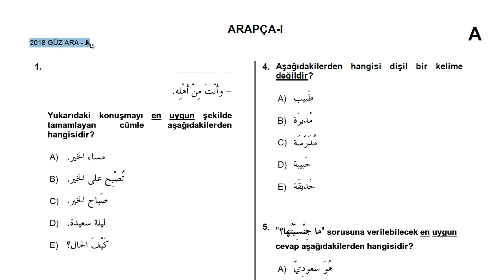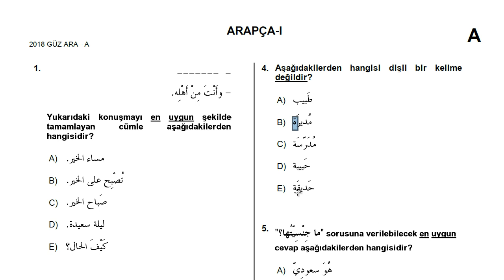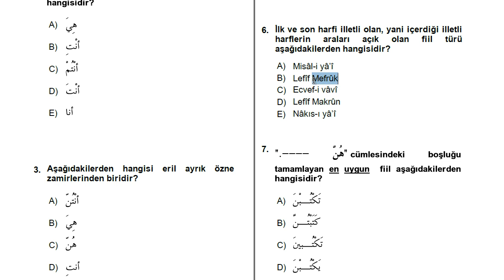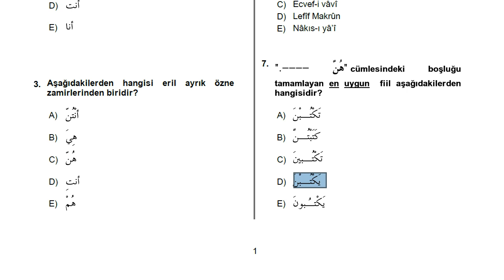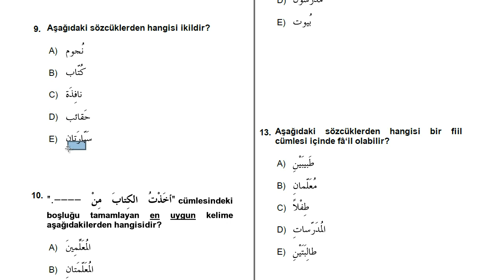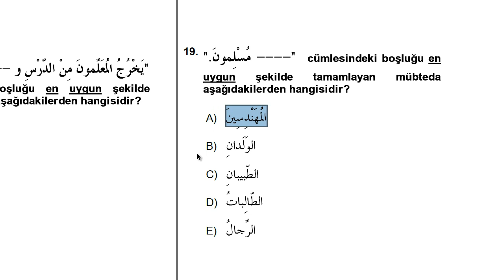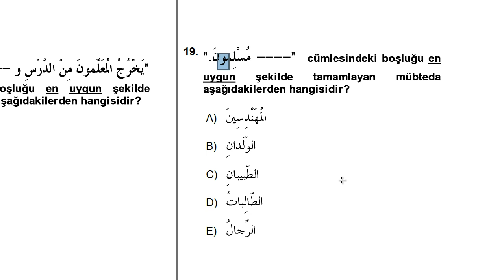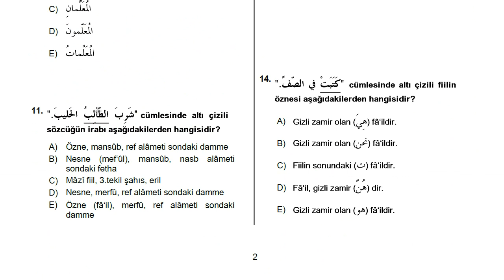Arapça -1 | 2018 Güz Ara Sınavı | Çıkmış Soru Çözümü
İlahiyat Önlisans Arapça Çıkmış Soru Çözümleri